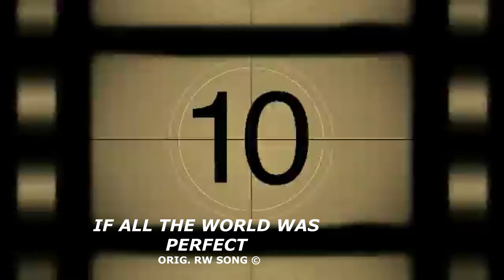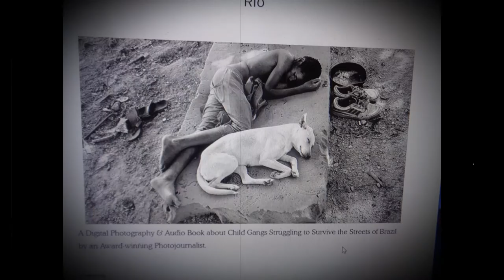IF ALL THE WORLD WAS PERFECT